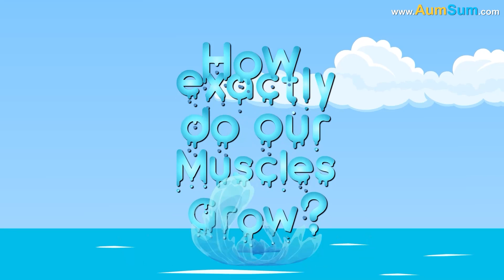Where did Pigeons come From? + more videos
Where did Pigeons come From?
Pigeons as we know today are said to have descended from a wild creature known as the Rock Dove. It is believed that about 10,000 years ago people began domesticating as well as breeding Rock Doves primarily for food.
Overtime, people realized that Pigeons had excellent navigational skills. Pigeons started being used to guide lost ships towards land as well as to carry messages over long distances. Eventually, instead of looking at Pigeons as a food source, people started breeding them as a hobby.